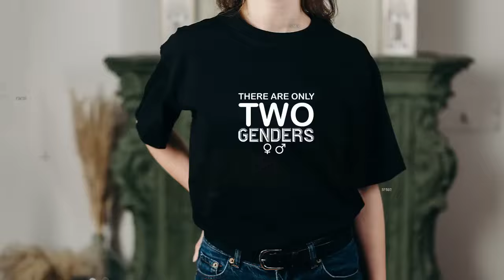33 Minutes of KATT WILLIAMS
Chào tất cả mọi người, mình là JayT Thứ 2 đây !!
Nếu mọi người thấy video hay đừng quên để lại 1 nút Like , Subscribe và Share để mình có thêm động lực làm tiếp video mới và hay nhất cho các bạn!!
Mong mọi người giúp mình đạt 10.000 lượt đăng ký nhé. Cảm ơn các bạn đã theo dõi!